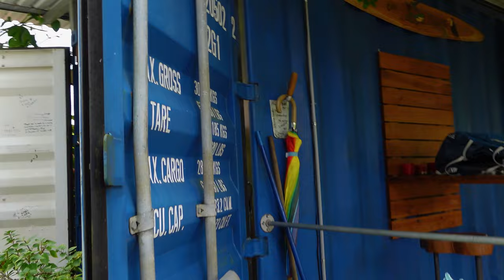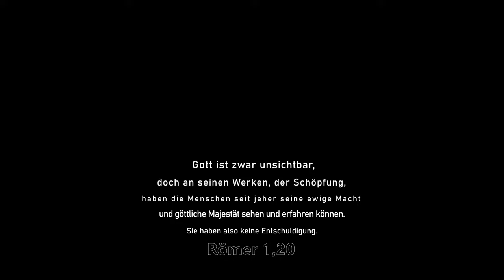Bestes Airbnb ever! | Ficus Tree & Caja Azul | Costa Rica Vlog #10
Am 15. Tag haben wir einen unglaublichen Ficus Tree entdeckt. Danach sind wir weiter zu unserem besten Aufenthalt in Costa Rica gefahren.